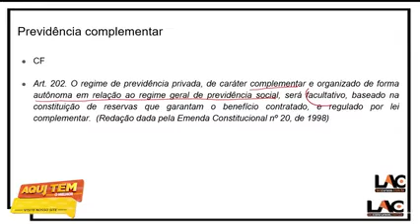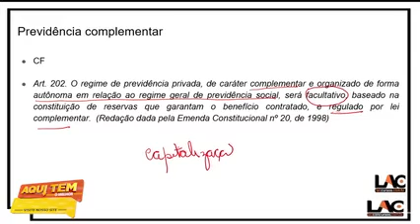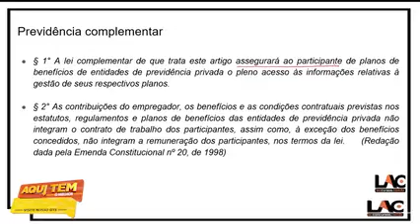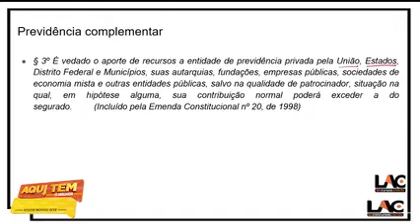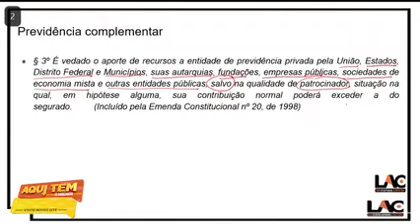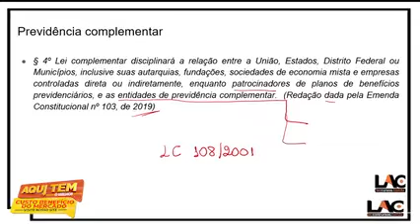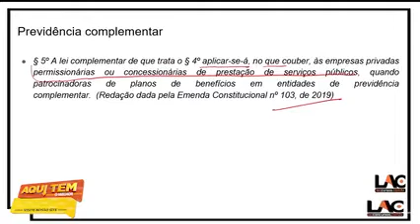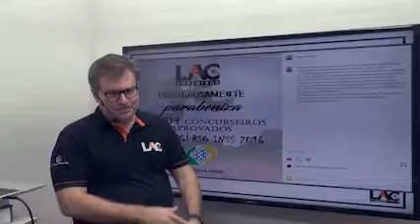INSS 2022 - Aula 05/146 - Previdência Social PT5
Concurso INSS 2022 Pós Edital (Online) - Técnico do Seguro Social
🎯INÍCIO: IMEDIATO
✅ PRAZO DE ACESSO: 12/12/2022
💸Investimento💸
10 X de R$ 30,00 no cartão de crédito
Estrutura do Módulo:

INSS 2022 (PÓS-EDITAL) - Conhecimentos Específicos - Carga horária: 27:12:13
INSS 2022 (PÓS-EDITAL) - Ética no Serviço Público - Carga horária: 02:45:40
INSS 2022 (PÓS-EDITAL) - Língua Portuguesa - Carga horária: 24:19:19
INSS 2022 (PÓS-EDITAL) - Noções de Direito Administrativo - Carga horária: 32:39:46
INSS 2022 (PÓS-EDITAL) - Noções de Direito Constitucional - Carga horária: 16:29:29
INSS 2022 (PÓS-EDITAL) - Noções de Informática - Carga horária: 23:12:58
INSS 2022 (PÓS-EDITAL) - Raciocínio Lógico-Matemático - Carga horária: 10:09:07